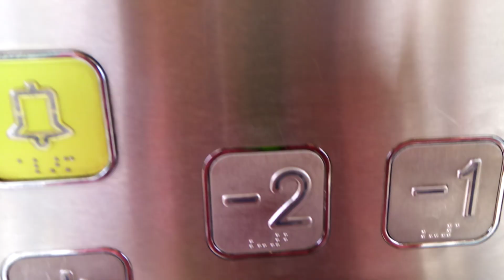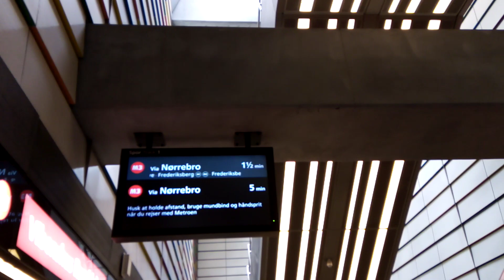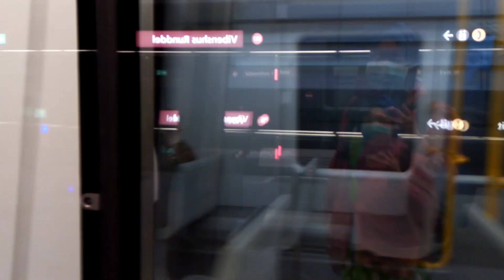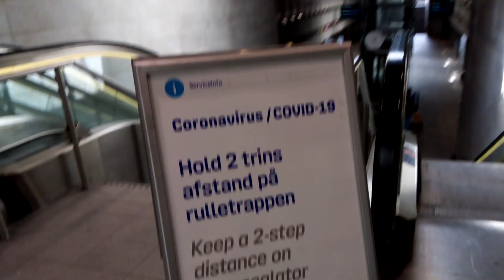CPH City METRO Ride pt 12 - CPH Vibenhus Runddel st. - Flintholm st. 2021 (via Frederiksberg st.)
Long Time 9 months ago